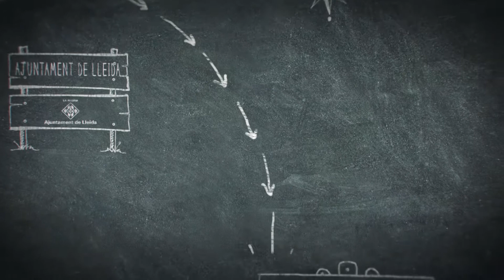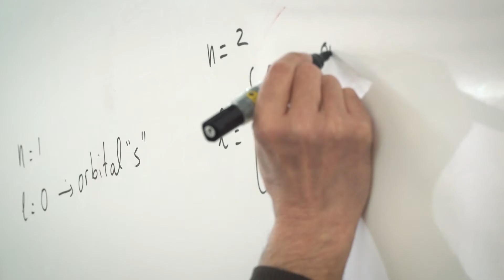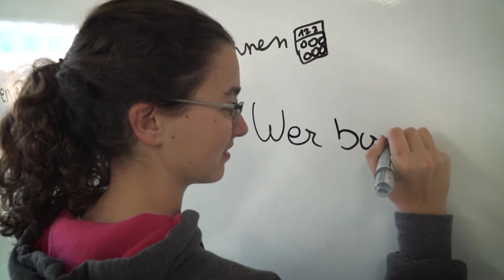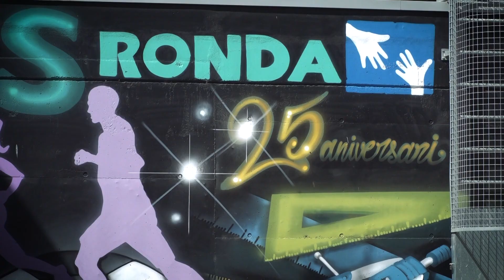Homenatjats a l’acte de Sant Jordi del Consell Escolar Municipal 2018 (18 d’abril) (1/6)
1. Institut Ronda (25 anys)
L’institut Ronda de Lleida va ser creat al setembre del 1992, com un dels "centres pilot"  per la implantació de la ESO. Han passat ja 25 anys. Actualment s’hi ofereixen els estudis d’ESO, Batxillerat (en les modalitats de ciències i tecnologia i humanitats i ciències socials) i els Cicles Formatius de la Família de Serveis Socioculturals i a la Comunitat: Tècnic/a de grau mig en Atenció a Persones en Situació de Dependència i Tècnic/a Superior en: Animació Sociocultural i Turística, en Educació Infantil, en integració social i en Mediació Comunicativa.
Des del curs 2013-14 l’institut té concedida la Carta Erasmus, per la mobilitat de l'alumnat de cicles formatius. I des del curs 2015-16, gràcies a un conveni signat amb l'Ajuntament de Lleida, imparteix el cicle d'Educació Infantil en modalitat DUAL. També forma part de la xarxa d'Escoles UNESCO.
Al llarg de tots aquests anys l’institut ha anat adaptant-se als canvis socials i del seu alumnat, amb la planificació amb crèdits variables, el treball amb grups flexibles i reduïts d'alumnes, l’inici dels projectes d'innovació i dels crèdits de síntesi. S'han dut a terme diversos projectes Orator i Comenius, així com intercanvis amb diferents països europeus.
Han estat també un repte, la millora en la convivència i la participació, la incorporació de les pràctiques i els nous currículums als cicles formatius, la implantació del treball per competències, el tractament de la diversitat i la projecció externa del centre. Darrerament han sorgit els programes d'Aprenentatge per Serveis, l'estudi assistit, la creació de l'orquestra del centre, la mediació escolar, la Tutoria entre iguals (TEI) i la progressiva implantació del Pla de Qualitat i Millora.
Per endavant, molts objectius a implementar, entre els quals destaquen: l'aplicació del DUAL a tots els cicles formatius, la incorporació de nous cicles, la implantació dels nous itineraris a 4t d'ESO, el desplegament del treball per projectes, l'avenç en el tractament de la diversitat i la integració de l'alumnat amb dificultats d'aprenentatge i nous intercanvis i nous vincles amb diferents països europeus per a la realització de projectes internacionals.